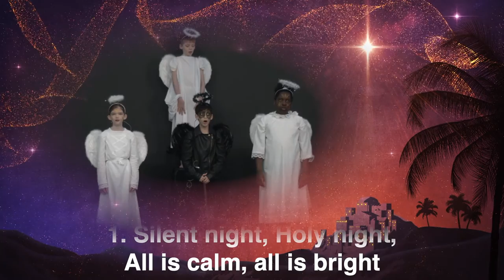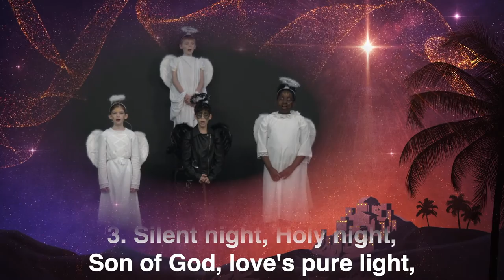Newbold Primary School Christmas Play 2020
Premiered on Dec 19, 2020 on newboldchurch.org